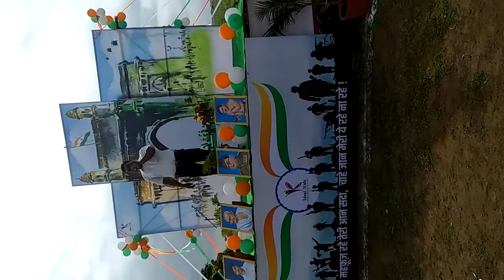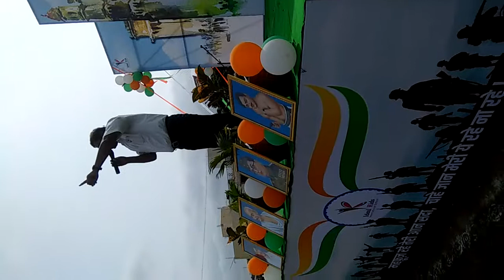15th August speech